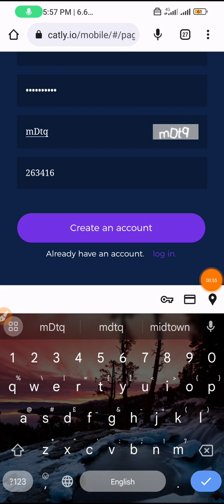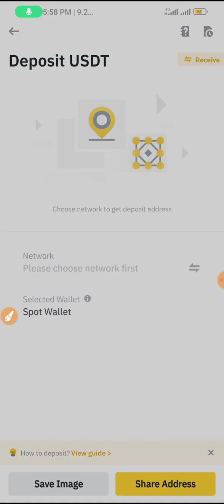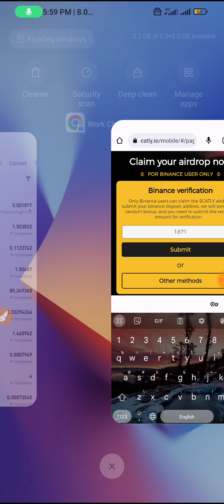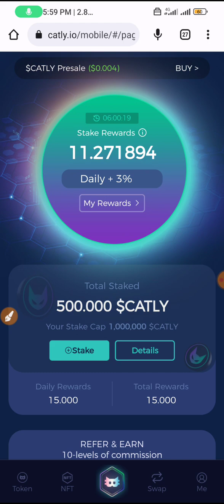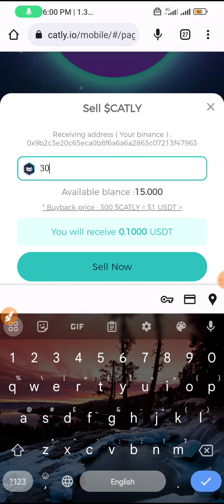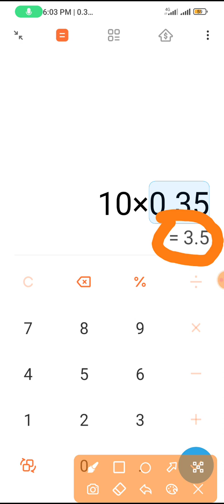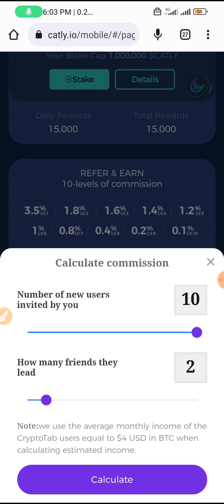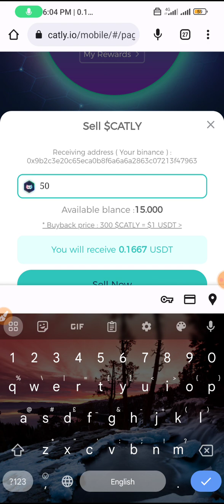Catly airdrop instant 2$ + daily 1$+ earning instant withdrawal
My WhatsApp group for updates